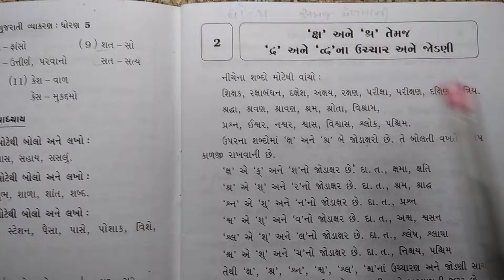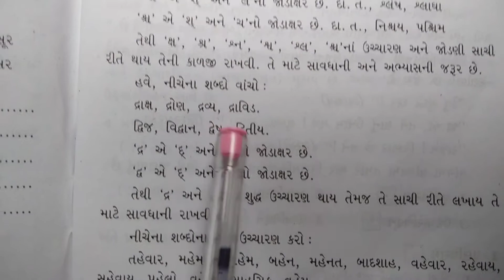Std 5G Guj Gra Part 2